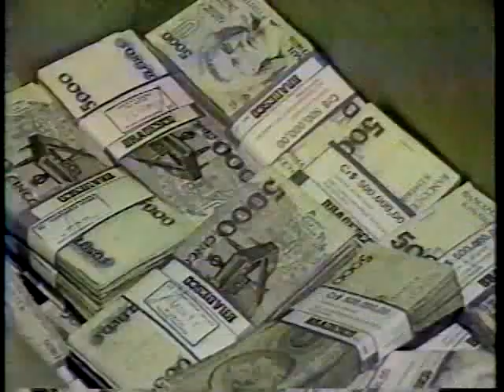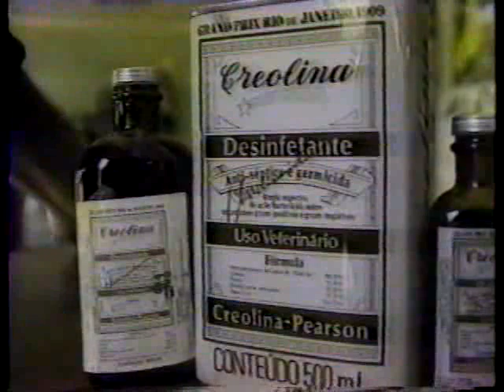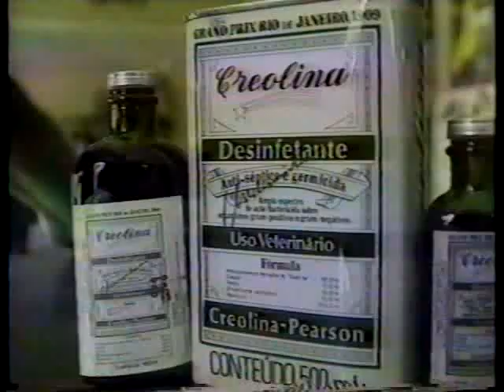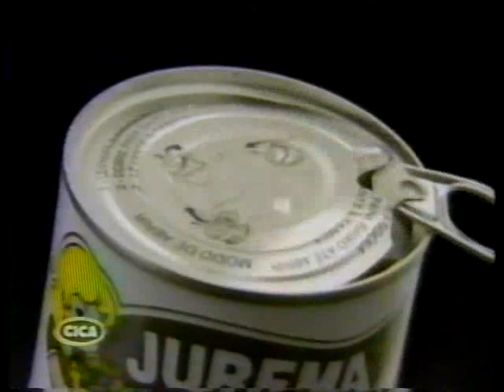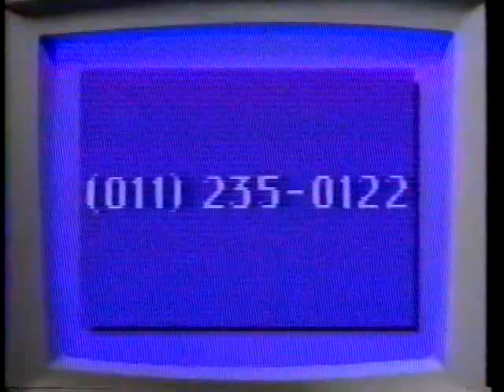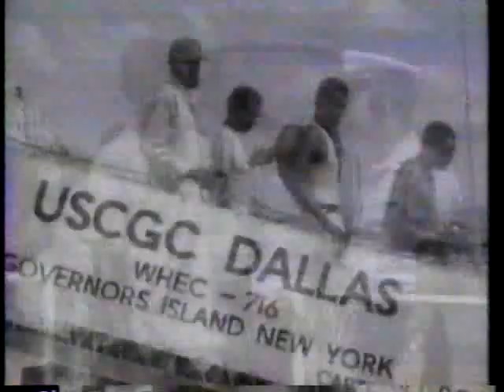Jornal da Noite - 28/11/1991